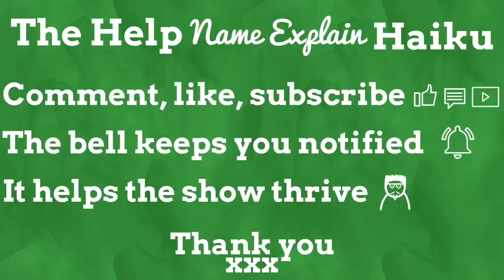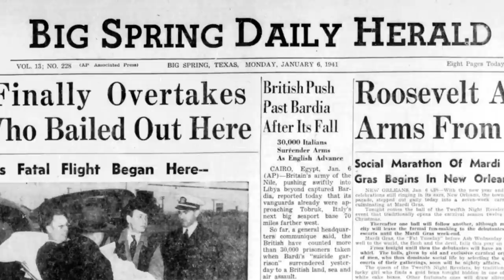The Real Reason We Say Cheese For Photos